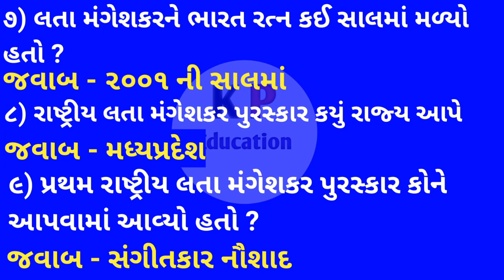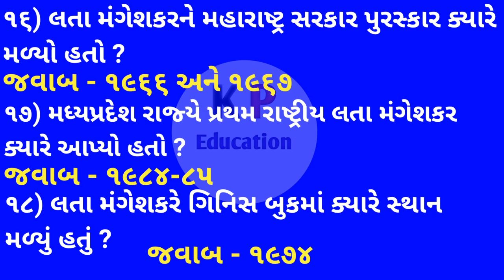Lata mangeshkar gk questions | Lata mangeskar important question | k p education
Lata mangeshkar gk questions | Lata mangeshkar important question | k p education | lata mangeshkar gk

Your Queries👇👇

लता मंगेशकर से सबंधित महत्वपूर्ण प्रश्न | Anshul Study | Lata Mangeshkar Gk

Lata mangeshkar gk questions | lata mangeshkar important question | gkguru

લતા મંગેશકર GK // Lata Mangeshkar Gk in Gujarati // Lata Mangeshkar GK

लता मंगेशकर जी का निधन | lata Mangeshkar | लता मंगेशकर | lata mangeshkar gk | lata mangeshkar age

लता मंगेशकर GK | Lata Mangeshkar gk question | Gk mahatmaji current affairs 2022